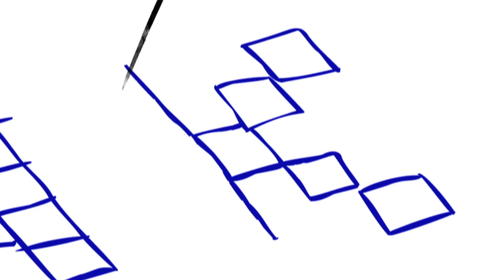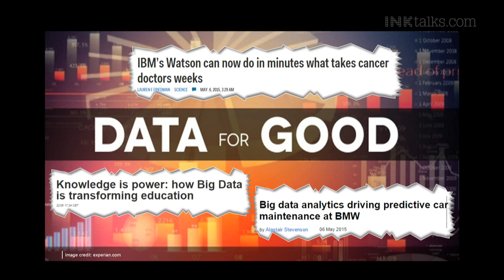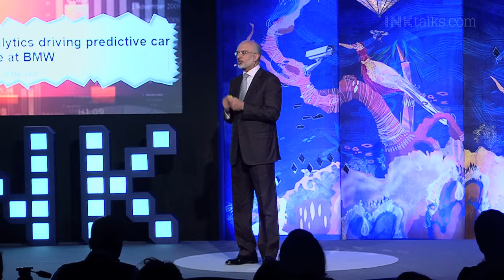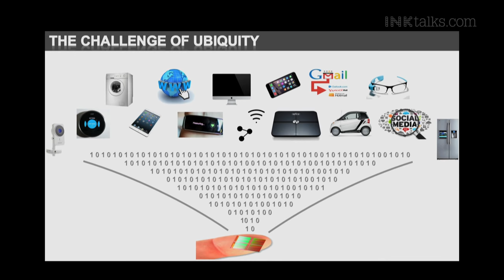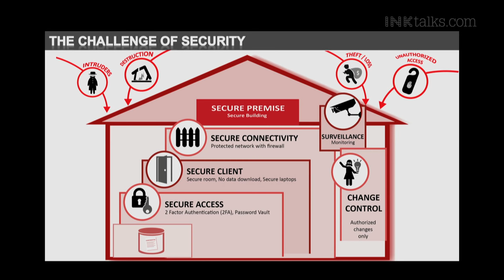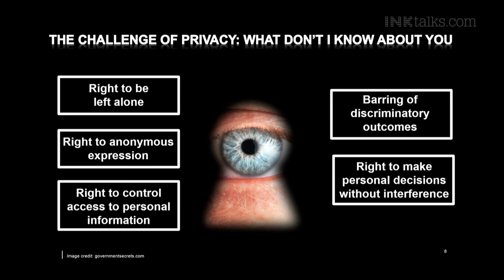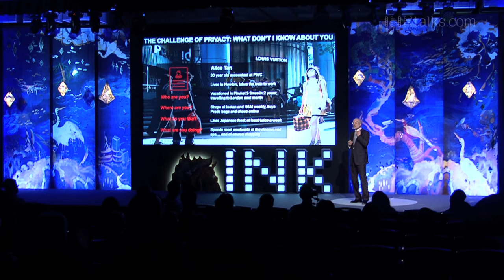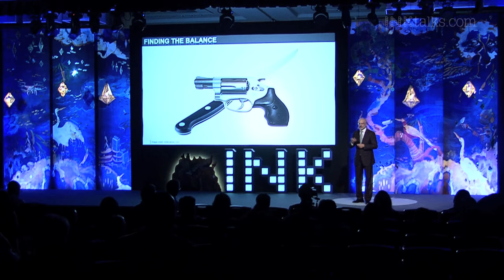Piyush Gupta: Big data revolution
DBS Group CEO Piyush Gupta see data as an emerging asset class with even more potential than asset classes like gold, equity or property. Watch as Gupta shares how data is making a big difference in banking to healthcare, and what awaits us in the future.

ABOUT PIYUSH GUPTA:
Piyush Gupta is Chief Executive Officer and Director of DBS Group, as well as Director of DBS Bank (Hong Kong) Limited and The Islamic Bank of Asia Limited.

DBS is a leading financial services group in Asia, with assets of approximately USD 350 billion, and with over 280 branches across 17 markets. Headquartered and listed in Singapore, DBS is a market leader in Singapore with over four million customers and also has a growing presence in Greater China, Southeast Asia and South Asia.

Prior to joining DBS, Piyush was Citigroup’s Chief Executive Officer for South East Asia, Australia and New Zealand.

Piyush began his career with Citibank in India in 1982 and over the years, held various senior management roles across Citi's corporate and consumer banking businesses, including Head of Strategic Planning for Emerging Markets and Regional Director for Global Transaction Services for Asia Pacific. He has also served as Citi's Country Officer for Indonesia, Malaysia and Singapore respectively.

Piyush’s external appointments include serving as the Deputy Chairman of SPRING Singapore, as a council member of the Asian Bureau of Finance and Economic Research, and on the boards of the Institute of International Finance, Washington, The Institute of Banking and Finance, Dr. Goh Keng Swee Scholarship Fund, and the MasterCard Asia/Pacific, Middle East and Africa Regional Advisory Board. He is also Chairman of Sim Kee Boon Institute for Financial Economics Advisory Board, a council member of The Association of Banks in Singapore, and a Managing Council member of Indian Business-leaders’ Roundtable (under SINDA).